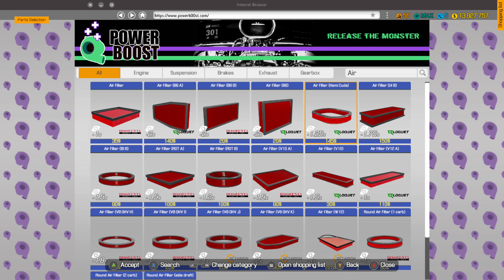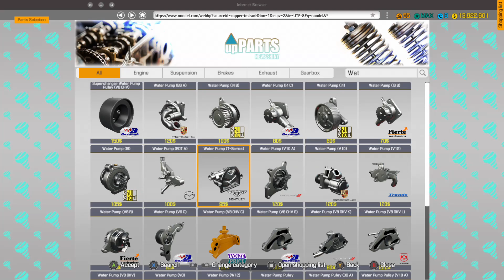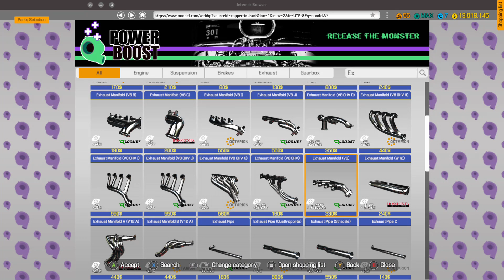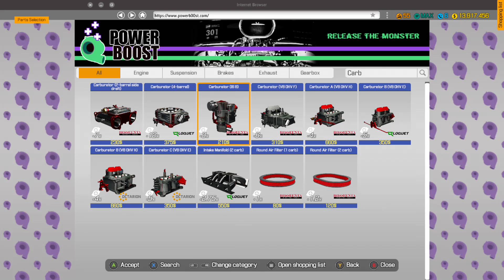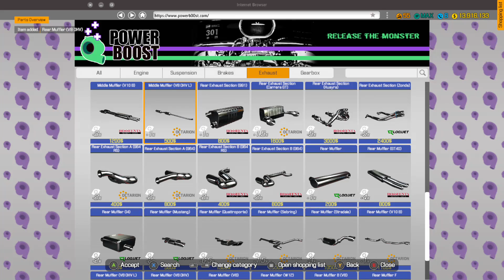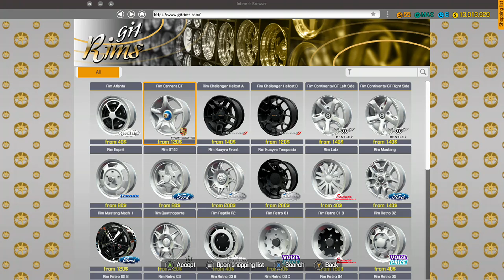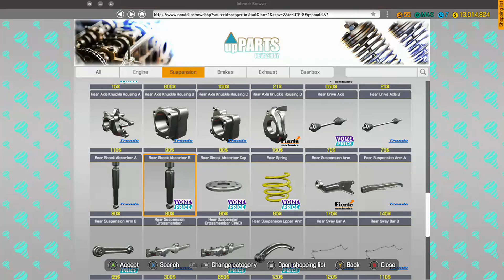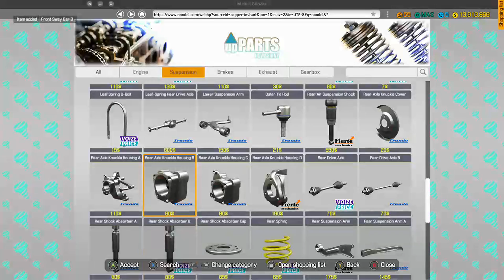car mechanic simulator 2018 rebuilding a 1970 bentley t series